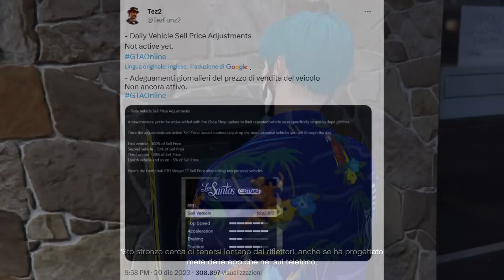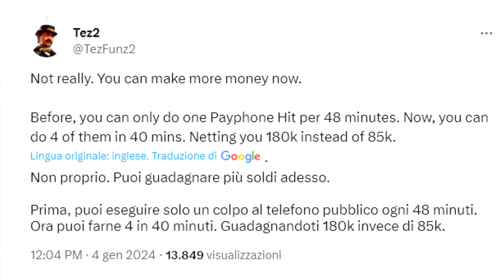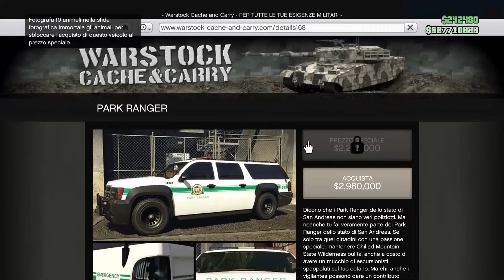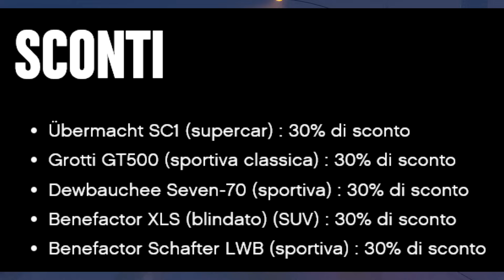Rockstar ABBASSA GUADAGNI e TEMPI di ATTESA delle missioni di "Omicidio in Linea" su GTA 5 Online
Rockstar nerfa i guadagni & buffa i tempi di attesa delle missioni dell'Agenzia di Franklin "Omicidio in Linea" su Grand Theft Auto 5 Online

Rockstar inserirà in futuro una nuova misura per contrastare chi duplica auto su GTA 5

00:00 Intro

00:15 Ultima settimana di vendite "libere"?

01:25 Omicidio in Linea nerf & buff

04:18 Sfida fotografica degli animali

04:53 Ritorno delle piante Peyote

05:12 Bonus guadagno dollari & RP

05:34 Auto casinò & premio autoraduno

05:40 Auto testabili & osservabili

05:59 Prove a tempo & auto sfasciacarrozze

06:07 Furgone armi & sconti della settimana